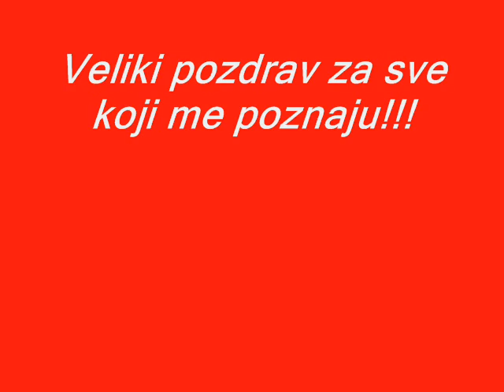Trninic Milan-cvetaju lipe